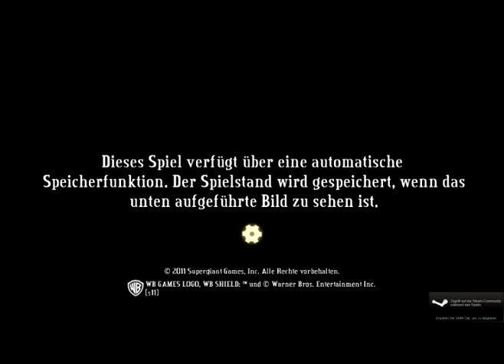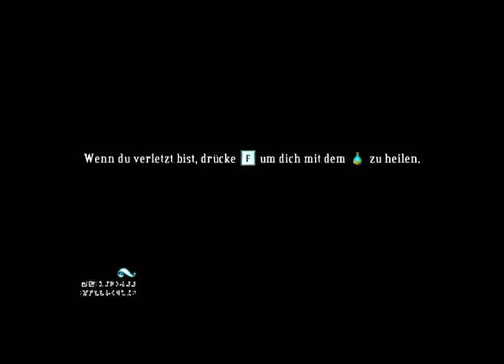#01 Let's Play Bastion [Blind] Deutsch - Meine ersten Schritte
BITTE LESEN!

Da mein Kumpel Dennis und Ich total die Let's Play Noobs sind, kriegen wirs (noch) nicht gescheit gebacken, das Programm (Fraps) den Sound vom Game UND den Mikro-Sound gleichzeitig aufzunehmen, deswegen geht zur Zeit alles ins Mikro - auch der Gamesound, über die Lautsprecher.
Wenn da also jemand Tipps hat wie das hinzukriegen ist, bitte bescheid geben ;)
Das ist auch der Grund warum sich Dennis' Stimme teilweise etwas ge"echo"d, anhört.
Seine Stimme kommt auch durch die Lautsprecher in mein Mikro, zusätzlich hat er seine Stimme aber selbst noch aufgenommen, welche dann ins Video mit reingerendert wurde, da die aus meinen Lautsprechern sehr undeutlich rüberkommt.
Ich habe versucht das so rüberzulegen, dass man die ursprüngliche Stimme gar nicht mehr hört, was leider nicht 100%ig funktionierte, da die Audiodatei mit der Stimme von sich aus schon zeitlich nicht synchron mit der Audiospur des Videos läuft.
Ich musste also durchgehend die Audiodatei immer wieder etwas zerschnipseln und zurechtschieben sobald der Unterschied zu groß wurde.
Und weil das ne ziemliche Fummelei is hatte ich keinen Bock da noch mehr Zeit für aufzuwenden xD

Ich, bzw wir, werden damit in den weiteren Aufnahmen noch etwas herumexperimenteiren und die Aufnahmequalität hoffentlich verbessern können.